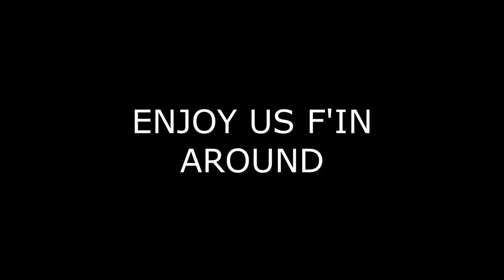😂YALL REMEMBER THIS GAME! (SAINTS ROW 3)😂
funny times from an old classic!